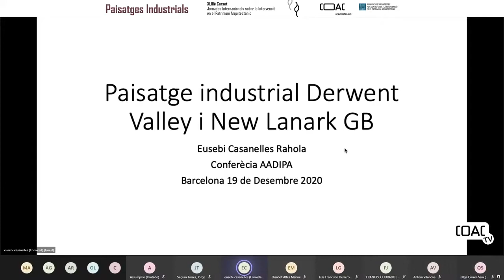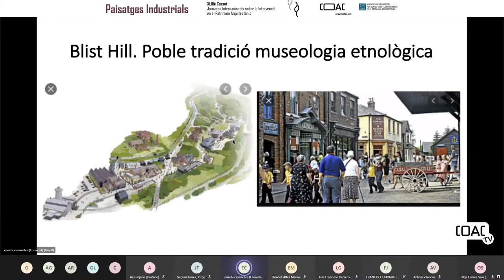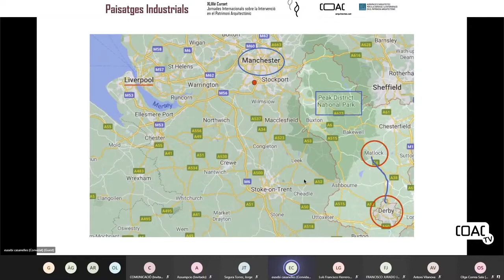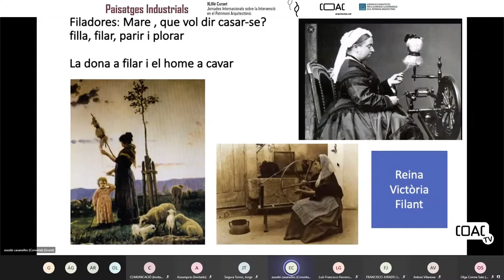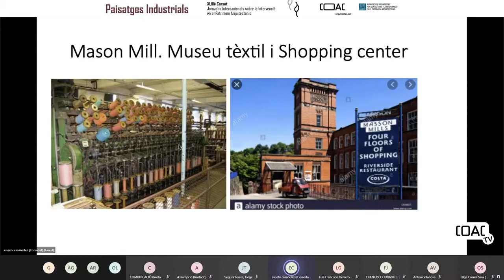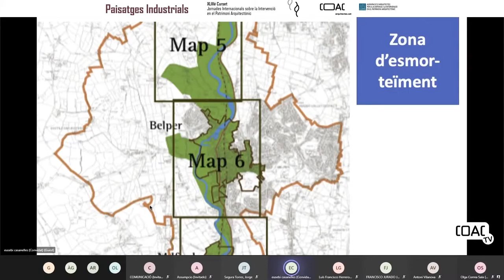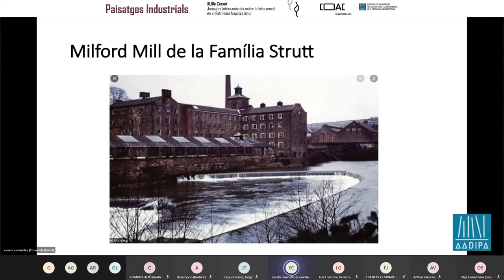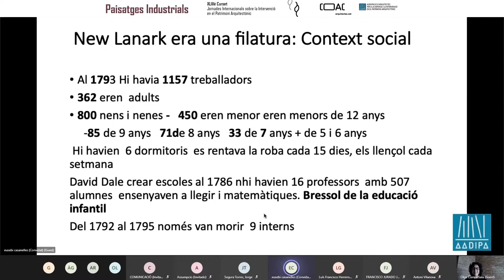28 E Casanelles